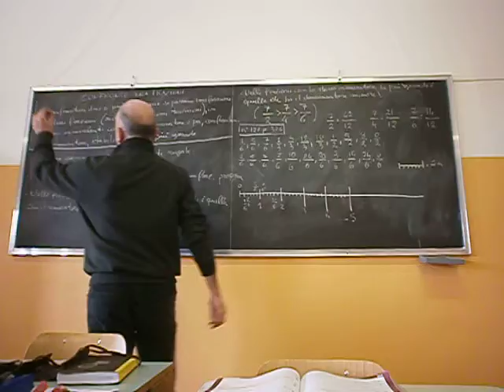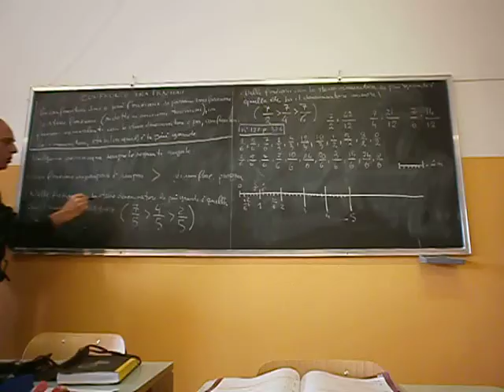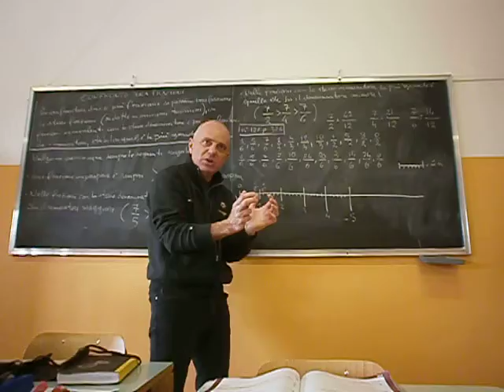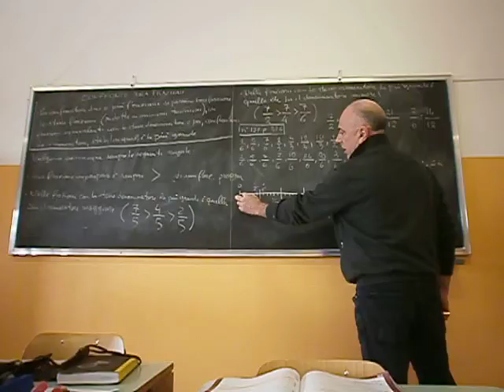Raz assoluti 7 Confronto tra frazioni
Confronto tra frazioni